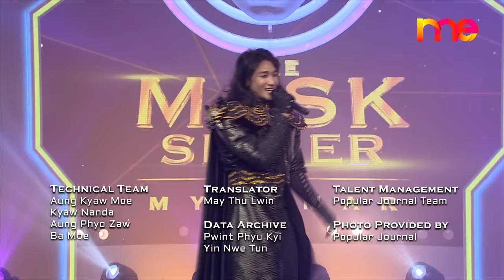The Mask Singer Myanmar | EP.2 | 22 Nov 2019 [Part 6/6]